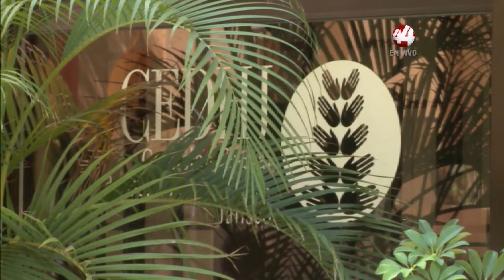Corte 44 | Empleado adscrito a la CEDHJ fue privado de su libertad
⚡ YA INVESTIGAN
La mañana de este viernes un empleado adscrito a la Comisión Estatal de Derechos Humanos Jalisco, fue privado de su libertad a unos metros del edificio en que labora, en el municipio de Guadalajara.

⚡ RECHAZA ELECCIÓN ABIERTA
El senador Juan Carlos Romero Hicks, militante del Partido Acción Nacional, rechazó la elección abierta, como método de definición del candidato del Frente Ciudadano por México a la presidencia de la República.